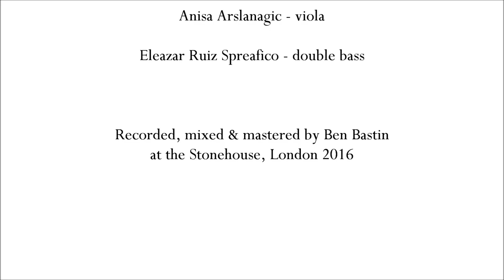La Serena / Tamo Daleko - Ama Bazar 2016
La Serena / Tamo Daleko
(Sephardic Ladino / traditional Serbian)

Ulises Diaz - voice, cajon, palmas
Jorge Bravo - guitars
Alice Mary Williamson - clarinet
Anisa Arslanagic - viola
Eleazar Ruiz Spreafico - double bass

Recorded, mixed and mastered by Ben Bastin at The Stonehouse, London 2016